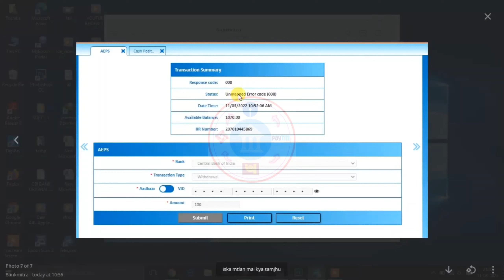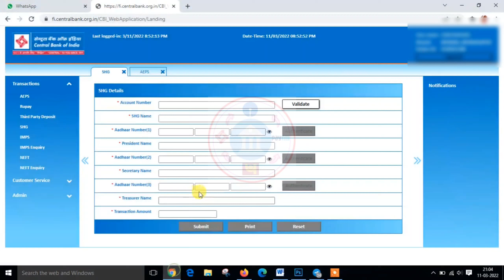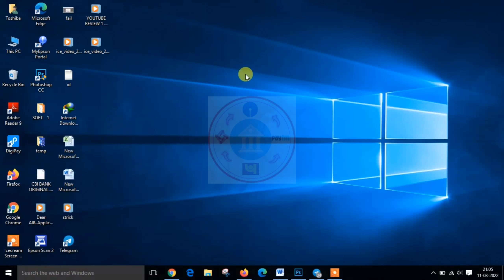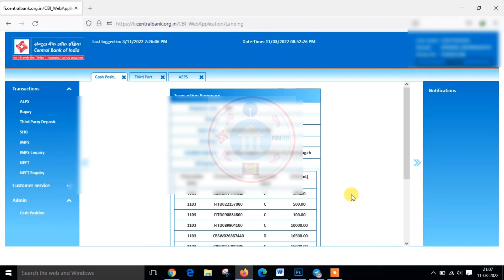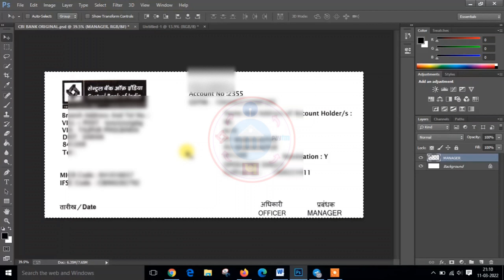central bank of india csp download passbook format bankmitra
Aaj ke is video mein Ham baat karenge Central Bank off India ke CSP Mein Hone Wali problems ke bare mein jo bahut hi jyada ho chuki hai aur Iske Chalte ham log ka Commission ekadam se a band hi ho chuka hai tu aaj Ham is video mein baat karenge ki is problem ka solution kya hai aur plus main aapko passbook format ka PSD file Telegram channel per upload kar dunga jisse ki aap bahut hi iji tarike se Par Kisi bhi password ko format kar sakte hain sirf usmein Unka account number aur Unka thoda sa detail dalna hai aur uske bad aapke Samne Pass Ho lady ho jaega aur uska simple Sa print Le lena hai to bus aaj ke video dekhiae aur Hamare channel ko subscribe kijiye

VIDEO TOPIC

NOTE - अगर टेलीग्राम लिंक काम नहीं कर रहा है तो,
आप टेलीग्राम में सर्च कीजिये     bankmitraa    और,
 इस तरह आप टेलीग्राम चैनेल ज्वाइन कर सकते है l